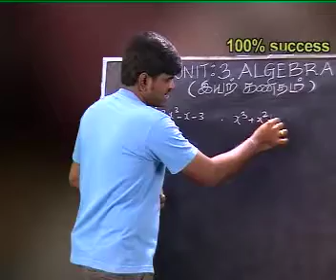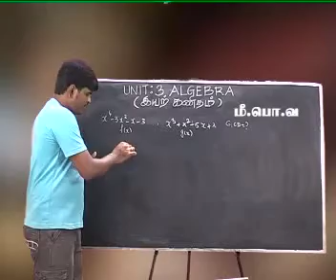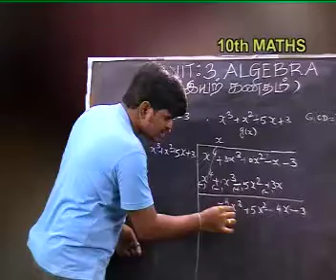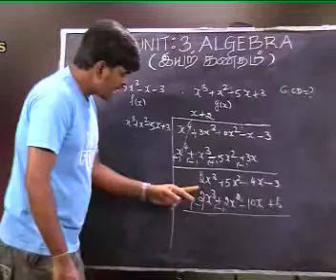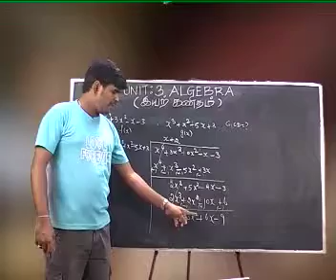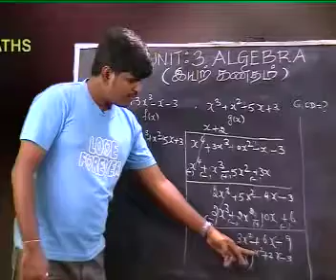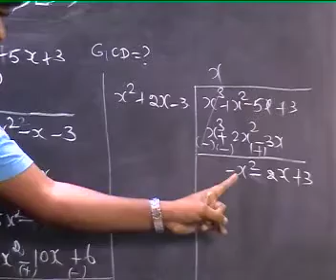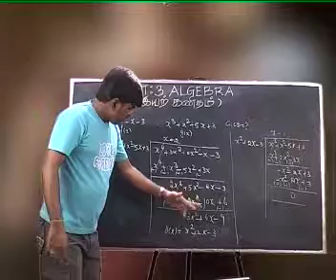UNIT-3 ALGEBRA (PART 7) VERY EASY METHOD OF MATHS TAMIL & ENGLISH MEDIUM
MATHEMATICS EXPLANATION WONDERFUL IN TAMIL
Introduction & Basic concept of Set & Type of set

COACHING TAMIL & ENGLISH  MEDIUM

Maths Short tricks in tamil For - RPF, SSC-GD, UPP, SSC,

BANK, RAILWAY & all other exams